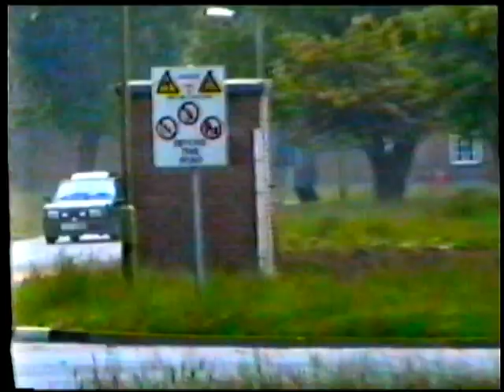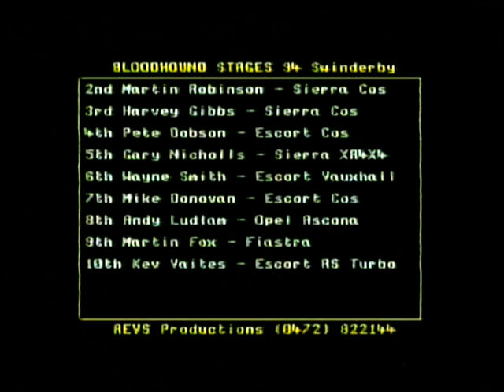Bloodhound Rally Swinderby 1994